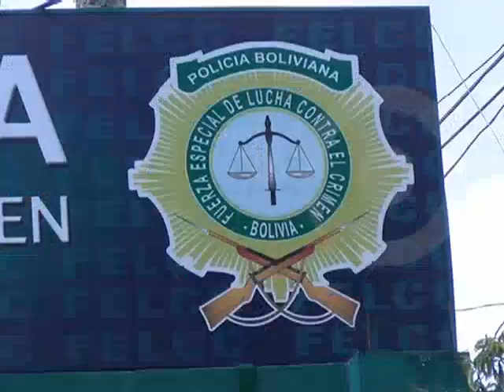La policía investiga al sicario.